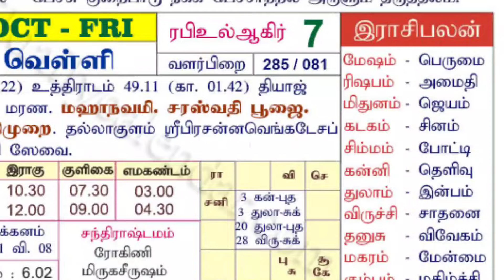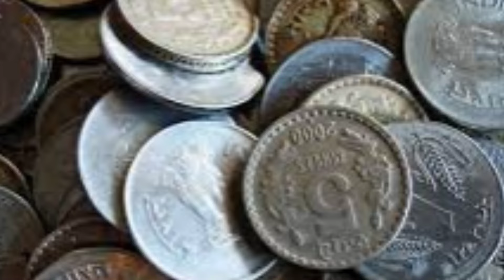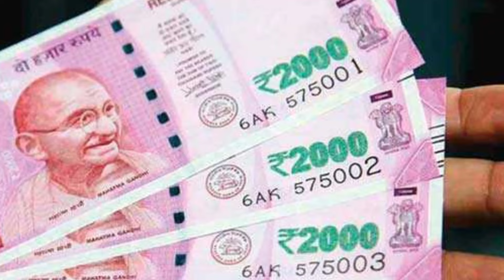நாளை ஆபத்தான ஆயுதபூஜை 2024 ! தப்பிதவறி பெண்கள் மறக்காதீர்! மீறினால் தலையெழுத்து போயிடும்!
deiveega thagavalgal,
ஆயுத பூஜை,
சரஸ்வதி பூஜை,
ஆயுத பூஜை 2024,
சரஸ்வதி பூஜை 2024,
ayudha pooja,
ayudha pooja celebration,
ayudha poojai,
ayudha pooja 2024,
ayutha poojai,
ayutha poojai 2024,
saraswati puja,
saraswati puja 2024 date,
saraswathi poojai,
saraswathi poojai 2024,
ஆயுத பூஜை கோலம்,
ஆயுத பூஜை வழிபாடு,
ஆயுத பூஜை சரஸ்வதி பூஜை,
ஆயுத பூஜை நேரம்,
ஆயுத பூஜை நல்ல நேரம் 2024,
சரஸ்வதி பூஜை கோலம்,
சரஸ்வதி பூஜை 2024 தேதி,
ayudha pooja 2024 date,
ayudha pooja valipadu
saraswathi pooja in tamil,
சரஸ்வதி பூஜை என்றால் என்ன,
வித்யாரம்பம்,
saraswathi poojai seivathu eppadi,
saraswathi poojai in tamil,
saraswathi pooja special saraswathi pooja in tamil 2024,
saraswati puja சரஸ்வதி பூஜை,
vidyarambam 2024,
saraswathi poojai 2024,
ayudha pooja 2024 date tamil calendar,
ayutha poojai tamil,
ayudha pooja timings,
ayudha poojai date,
ayutha pooja timings,
ayudha pooja,
vijayadhasami,
saraswathi aayudha vijayadasami pooja, vijayadasami,
vidyarambham,
navarathri,